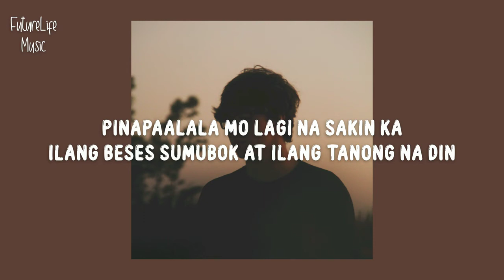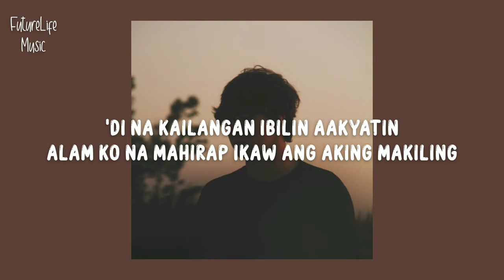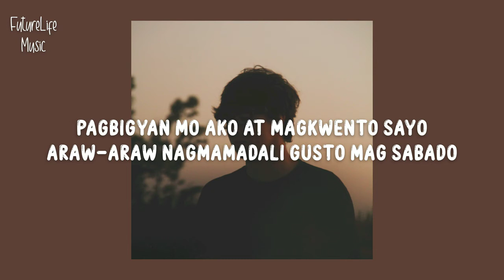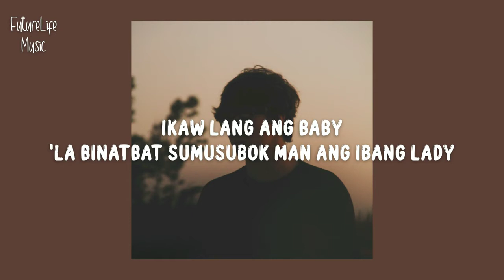Kiyo - Nandito Na (Lyrics)